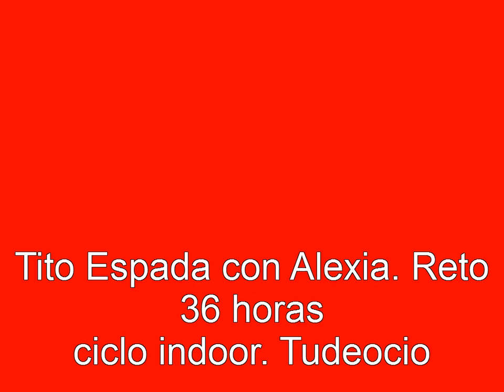Tito Espada Reto 36 horas pro Alexia